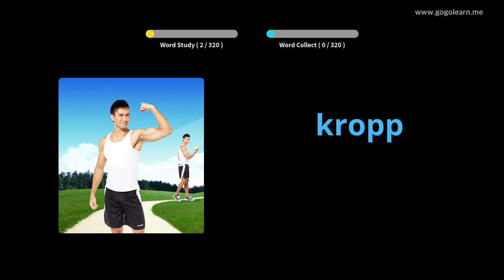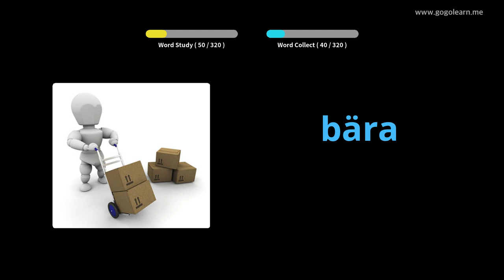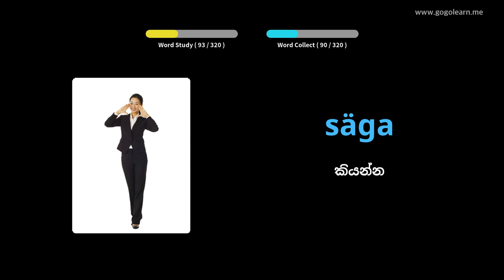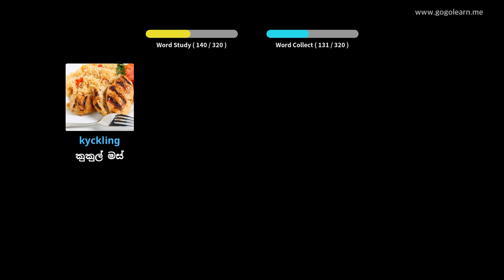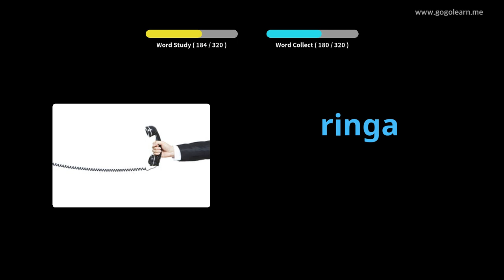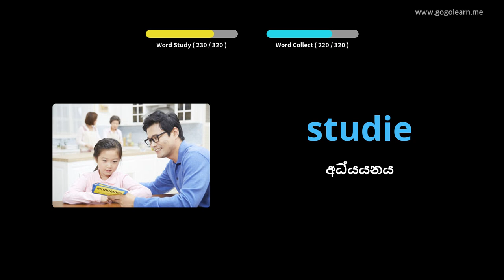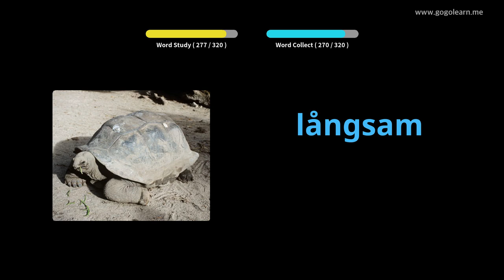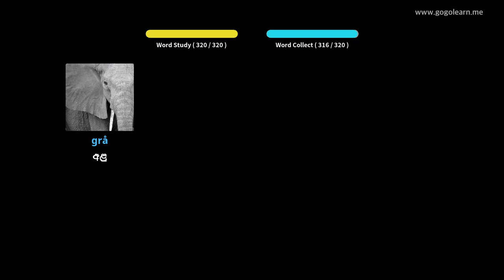රිය පැදවීමේදී ස්වීඩන් වචන මාලාව සවන් දීම | Golearn